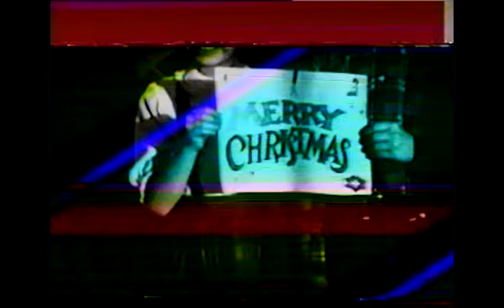Family History 009 - Christmas 1968